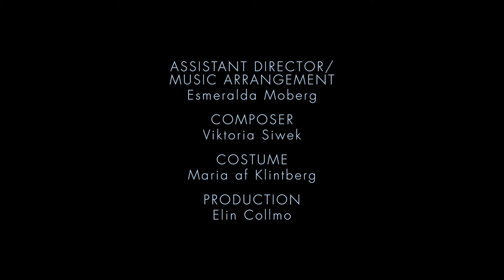Kontra alt, trailer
Kontra alt, trailer. Teater Sláva.
Solo with Elin Tisell, premier nov 2015.
Photography: Aleksandra Sende, Kevin Luna
Edit: Aleksandra
Sound: Lars Brinck